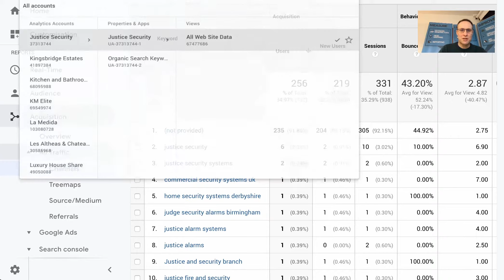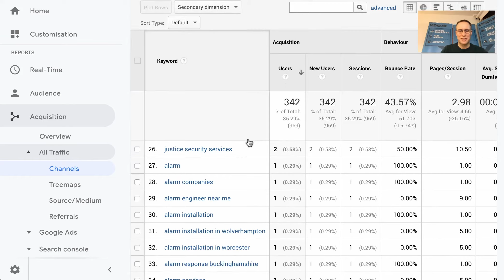At last...you can see which searches lead to a visit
Nick walking you through our tool for monitoring organic search data,